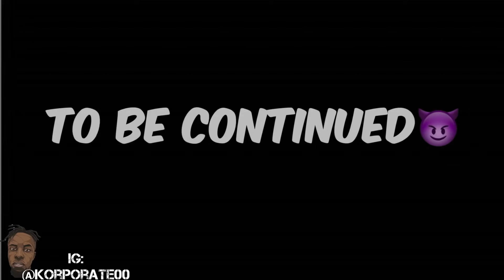BlackChicagoBeLikeTheSeries EP. 4 FT. Brazile Marie, Tiera, & Chris Maher🤘🏿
On Gaude🙏🏿